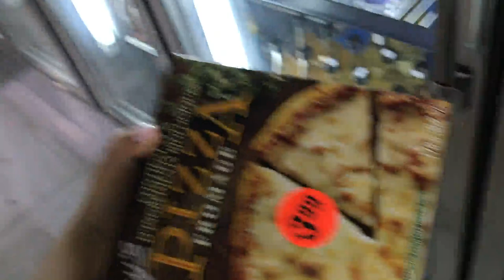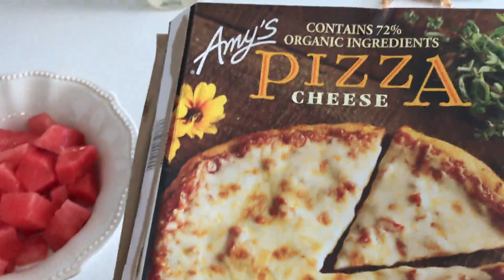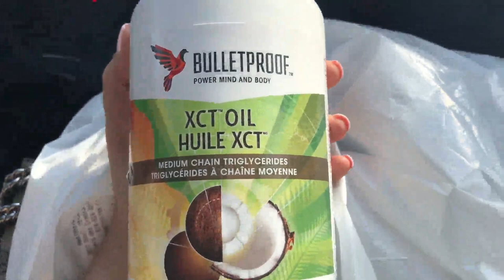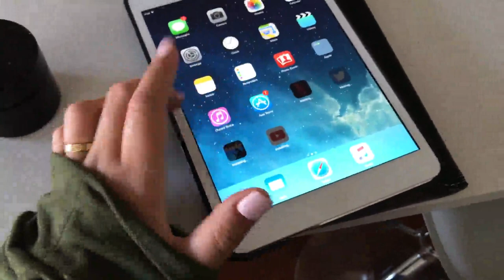ARE THEY TOO BIG?! & RUNNING ERRANDS BEFORE GREECE! (vlog)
ALLIE SEVDALIS
H9C 2Z3